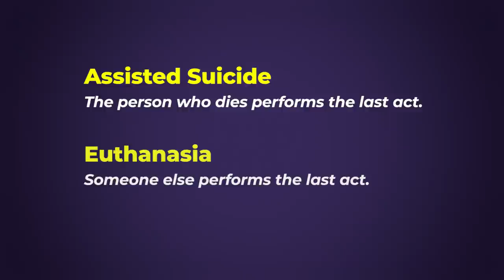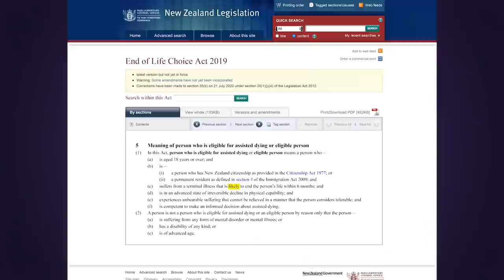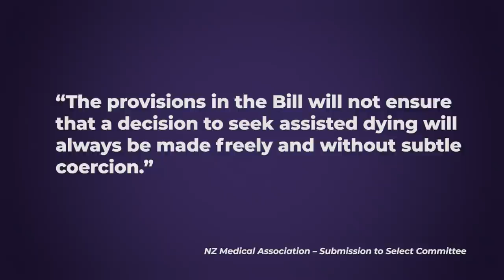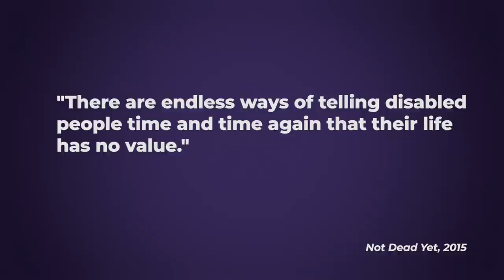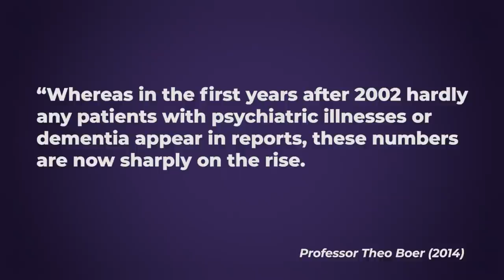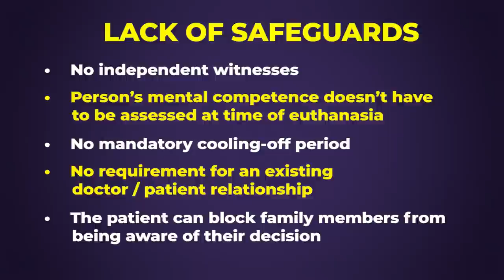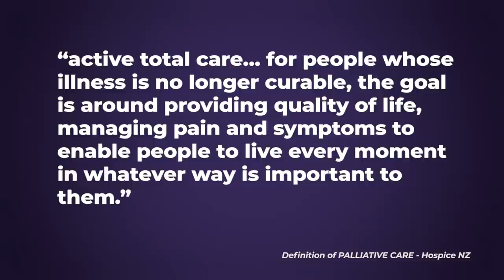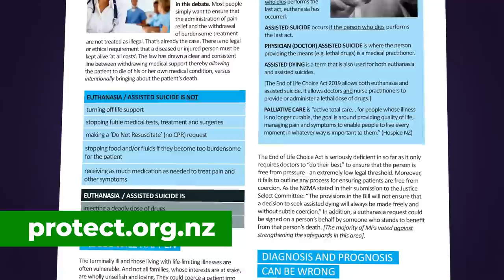FAMILY MATTERS: What you need to know about the new euthanasia law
7th November 2021 will be a sad day in New Zealand’s history. It is the day when euthanasia and assisted suicide become officially legal in NZ. The End of Life Choice Act will come into force.

Watch this short presentation as Bob McCoskrie from Family First gives an overview of the new law, the significant problems and risks, and most importantly, how you can protect your loved ones and other vulnerable people.

Vulnerable New Zealanders can live without assisted suicide.

[Thanks to DefendNZ for the video testimonies of Vicki and Claire. to learn more about these stories.]